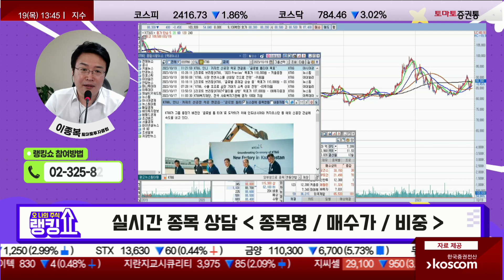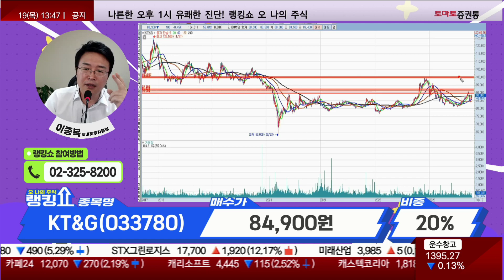핵심 주도주로 옮겨가자! / KT&G(033780) [랭킹쇼, 오 나의 주식]